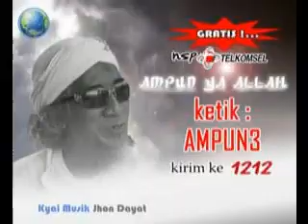Salam 212 - Jhon Dayat (Music)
Aktifkan RBT Lagu Salam 212 :
XL Ketik 26500535 Kirim ke 1818
INDOSAT : Ketik SET JDSLM Kirim Ke 808

Cipt Vocal : Kyai Musik Jhon Dayat
Ampun Ya ALLAH

Edited by : Pak Guru Redi